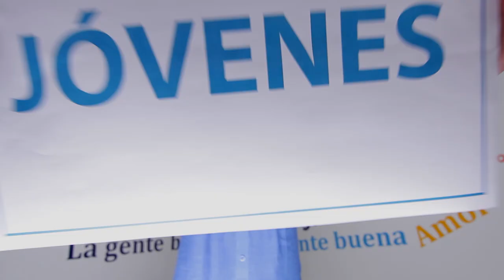SomosMás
¡Somos más!
‪#‎YoVotoMarcos‬ ‪#‎MarcosPresidente‬ ‪#‎FortalecerLaFamilia‬